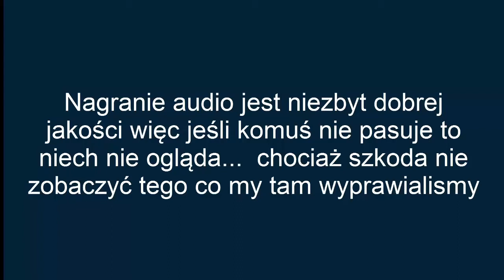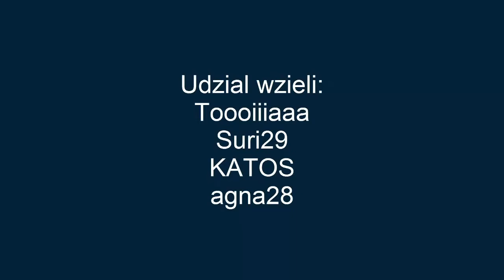Co się dzieje nocą na cobel.pl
Nocą, gdy grzeczne dzieci idą spać, my, czyli ci co resztką sil jeszcze nie śpimy zaczynamy robić się coraz dziwniejsi

Muza dzięki bibliotece YouTube Casbah_Towers